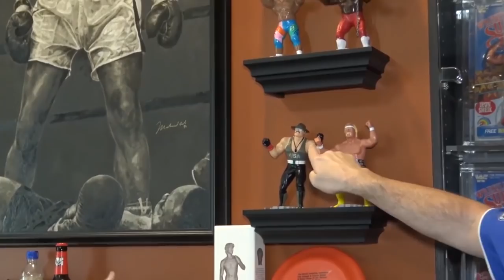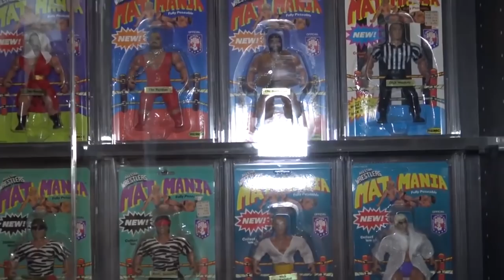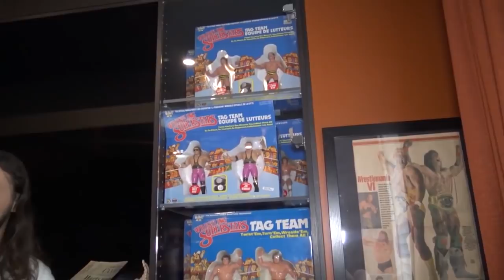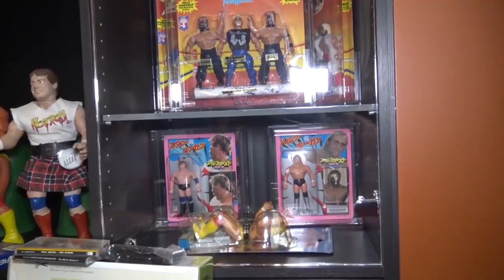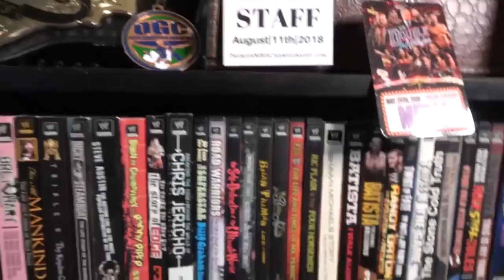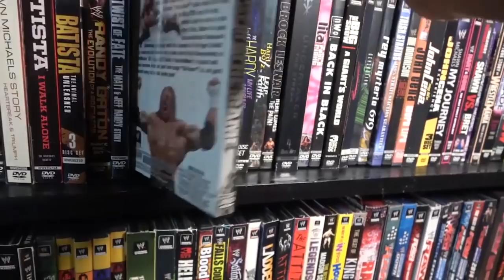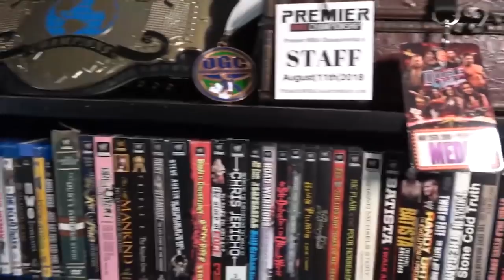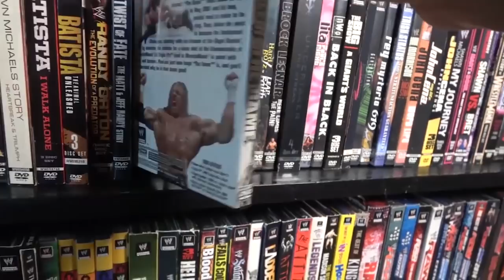The List & Ya Boy COLLECTOR'S EDITION: LJN, DVDs, Zack Ryder!!!